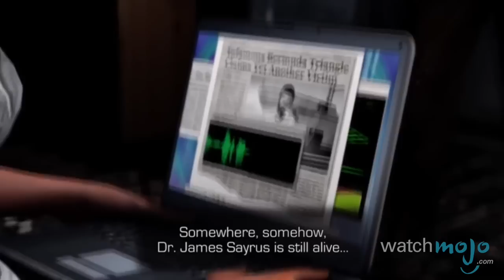Top 10 Worst Lines of Dialogue in Video Games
Video games aren't exactly known for their riveting dialogue, but these are just inexcusable. as we countdown our picks for the Top 10 Worst Lines of Dialogue in Video Games.

For this list, we're looking at those atrocious lines of dialogue that simply made no sense or had us laughing due to their unintended hilarity. This is not to be confused with  worst voice acting in games, which is another cringe-worthy list for another day.

Special Thanks to our user "roxy" for suggesting this topic with our interactive suggestion tool